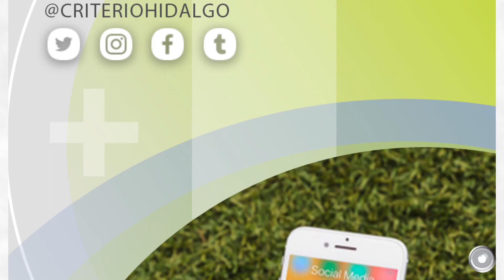Excelente día, no te pierdas las noticias más importantes en Criterio Hidalgo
▶️Se olvidan de la sana distancia en el inicio de la vacunación en Pachuca
▶️¿Qué autos no circulan este lunes 8 de marzo en Hidalgo?